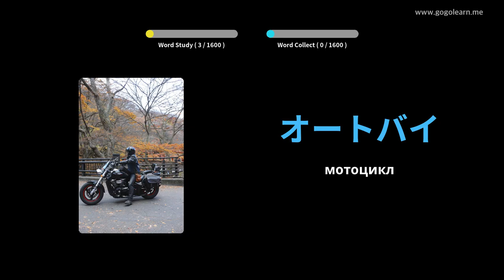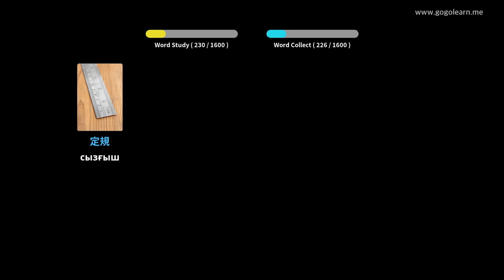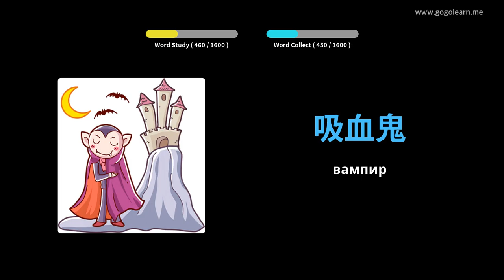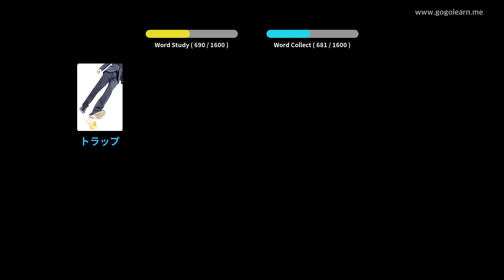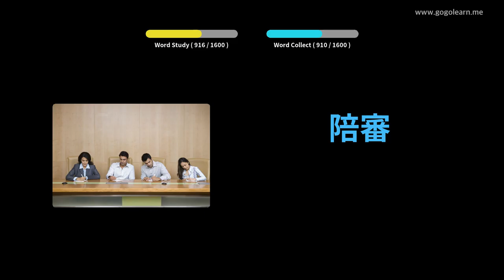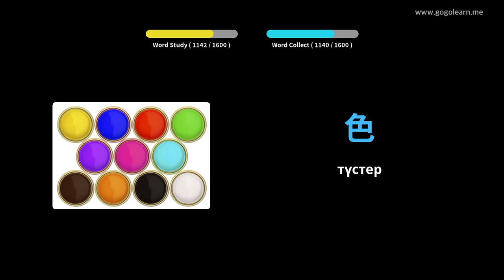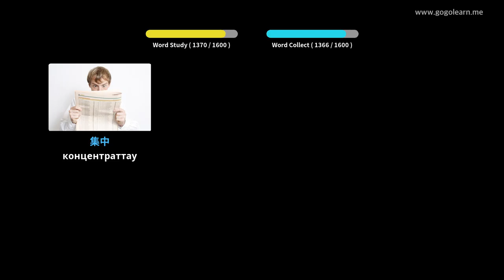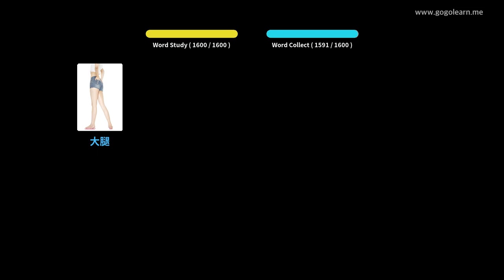Жапон сөздік негізі | Golearn